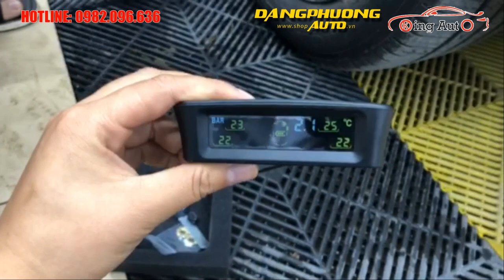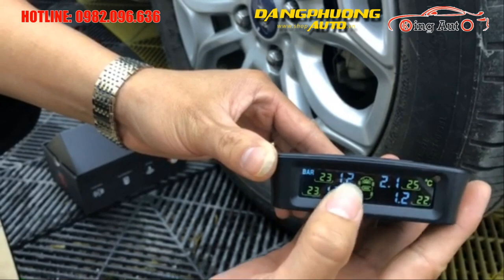Hướng dẫn lắp đặt cảm biến áp suất lốp van ngoài K12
Cảm biến áp suất lốp ô tô TPMS TK12 van trong là thiết bị hỗ trợ theo dõi áp suất, nhiệt độ lốp xe hơi trong thời gian thực. Thiết bị có tín hiệu cảnh báo khi áp suất và nhiệt độ ngoài tiêu chuẩn cho phép.

Thông số sản phẩm cảm biến áp suất lốp gắn trong K12:

- Nhiệt độ hoạt động: -20℃ ~ 80℃

- Phạm vi áp suất: 1.0 ~ 9.9 Bar (16 ~ 99 Psi)

- Độ nhạy áp lực: ±0.1 Bar(1.5 Psi)

- Nhiệt độ áp: ±1℃

- Nhiệt độ bảo quản: -30℃ ~ 85℃

- Ngưỡng kiểm soát nhiệt độ: 25℃ ~ 93℃

- Sử dụng nguồn điện: DC 5V

- Tần số truyền: 433.92 MHZ

- Tuổi thọ pin: 5 năm.

Chúng tôi sẽ luôn luôn cập nhật những video mới nhất.

Xem thêm video tại Danh Sách Phát :
👍 THAM GIA NGAY VỚI CHÚNG TÔI QUA :